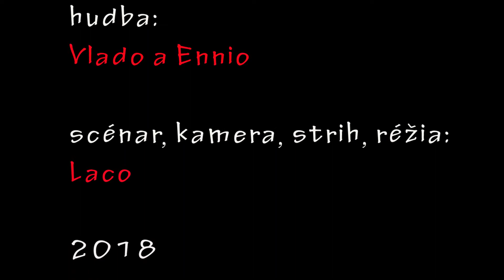Once upon a time in Slovakia 2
The free continuation of the iconic Slovak western.